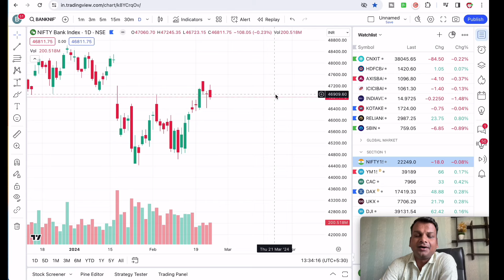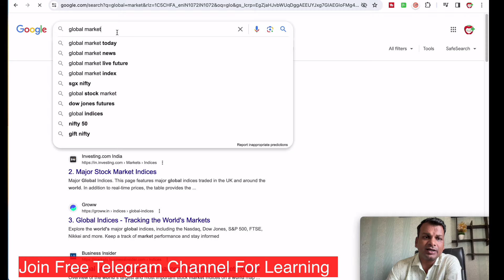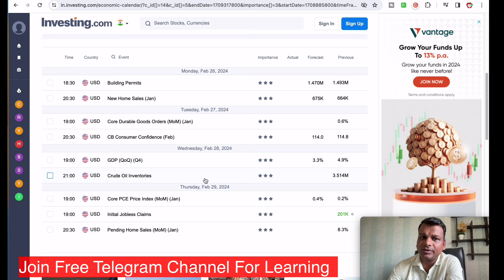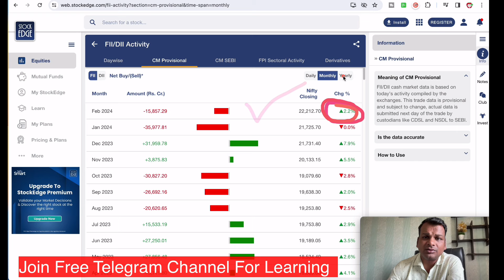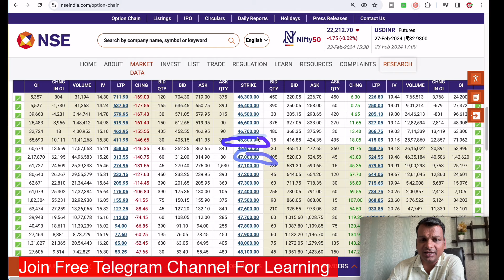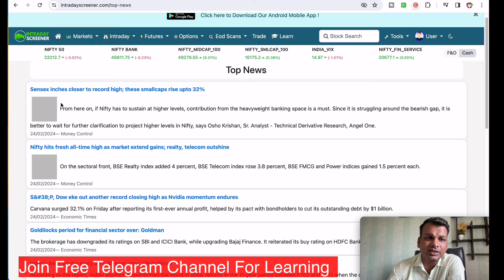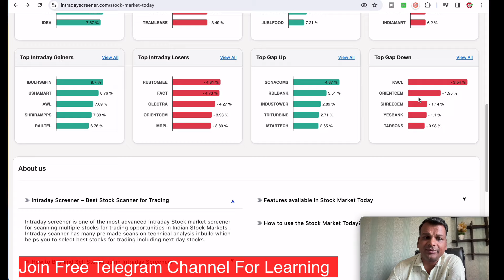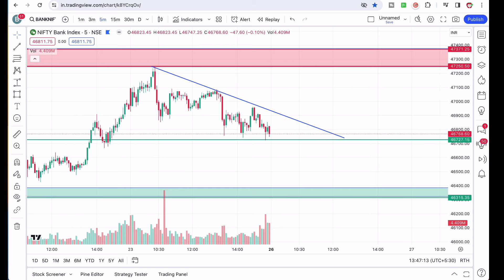MARKET खुलने से पहले का HOMEWORK रोज याद करो | 7 Golden Rules You Should Follow Before Market Start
In this video i have explained about how you can do pre market analysis through which you can improve your trading style. 7 point you must know before market starts daily.

Topics covered :
Live trading
Option trading
Trading
Intraday trading
nifty and banknifty
Finnifty trading
New strategy
Nifty strategy